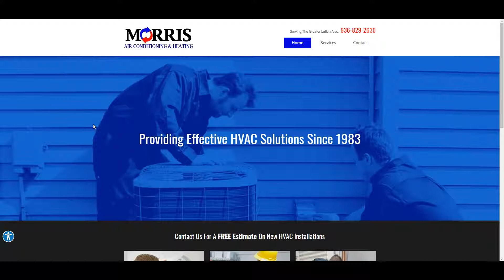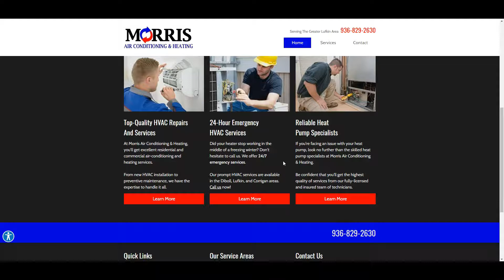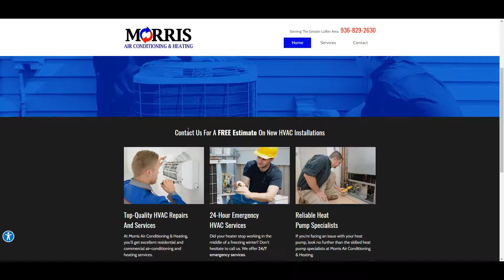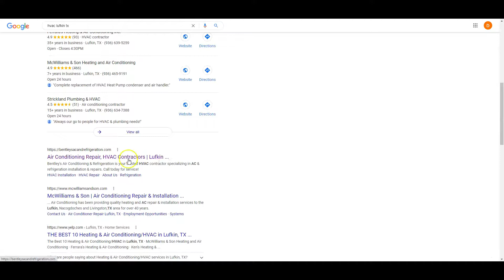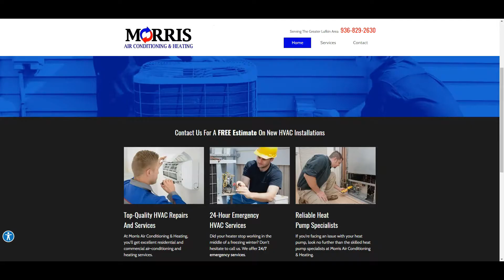Morris Air Conditioning & Heating | HVAC Lufkin TX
Devin shows Morris Air Conditioning & Heating exactly what they need to do to be #1 for the keyword HVAC Lufkin TX